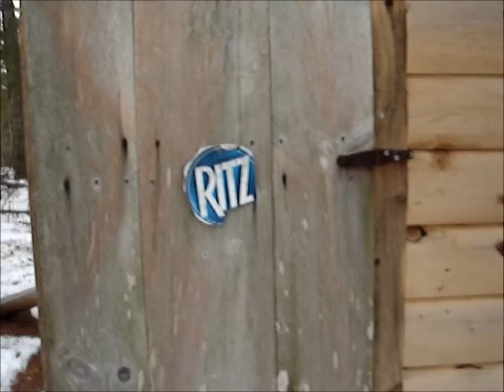Baxter State Park, January 2010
Every winter, my friends Ken and Eli invite people to join them in staying at a winterized log cabin in the middle of Baxter State Park. While it does get ridiculously cold, we certainly live will enough in the cabin. And there's lots of fun to be had outdoors with 30mph winds on a frozen lake!